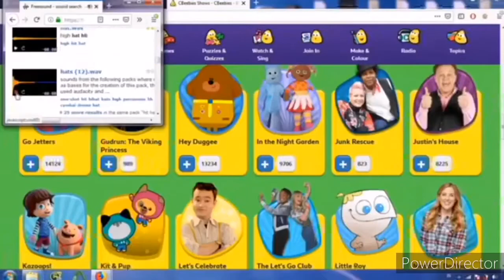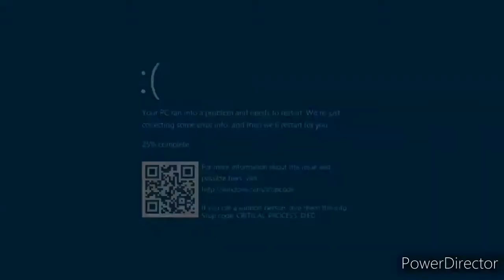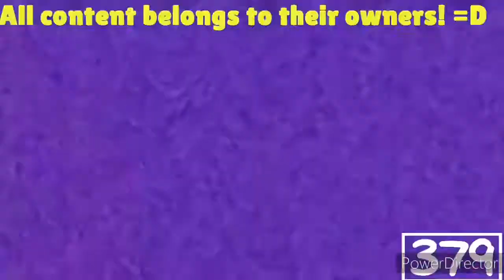(REUPLOAD) LVE2020's *Fanmade* 1st Custom Sparta Source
Reuploaded in case LVE2020 gets terminated.